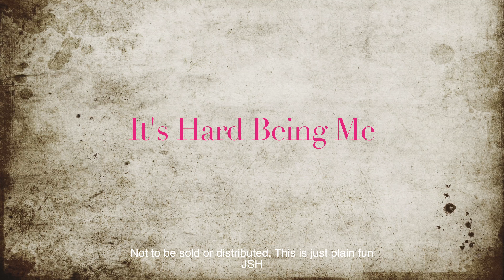Sing Wagner on Pulpit Rock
I am not an opera singer, but Bugs Bunny sang Ride of the Valkyries.  So why can't i?